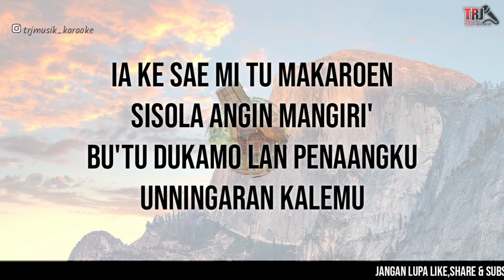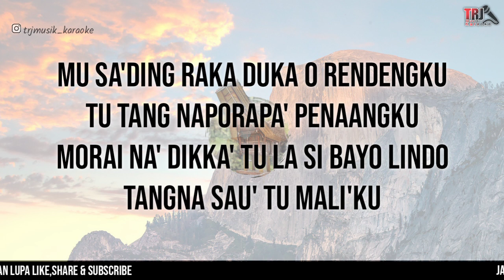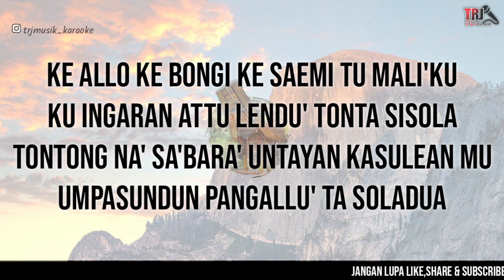(Nada Tinggi)Toraja-Sa'bara' na' Untayanko,Salma Margareth,(Karaoke Version)✔️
Terima kasih telah singgah sejenak.

▪️Penjelasan Video.
Musik yang ada di dalam Video ini,saya buat menggunakan alat musik keyboard, yaitu keyboard YAMAHA PSR-S770 (Tanpa Merugikan Orang Lain),dengan menggunakan style style buatan,tanpa mencopy audio aslinya
Saya rekam di alat musik keyboard menggunakan USB-Flasdisk, kemudian saya pindahkan ke android/smartphone menggunakan kabel OTG.Di Smartphone sayang menggunakan aplikasi Kinamaster untuk mengedit audio tersebut menjadi video.
Alasan saya membuat Video ini supaya orang orang lebih mudah mencari instrumen yang mereka cari,dan mereka bisa bernyanyi sepuasnya

▪️Explanation of Video.
The music in this video, I made using a keyboard, namely the YAMAHA PSR-S770 keyboard, using artificial styles without copying the original audio. I recorded on a keyboard musical instrument using a USB-Flasdisk, then I moved it to an android / smartphone using an OTG cable. On Smartphones I love using the Kinamaster application to edit the audio into video. The reason I made this video was for people to more easily find the instrument they were looking for, and they could sing to their heart's content

Buat temen-temen yang mau riquest lagu, silahkan komen di bawah kolom komentar ya..

Iya ke saemi tu makaroen
Sisola angin mangiri'
Bu'tu dukamo lan penaangku
Unningaran kalemu

Musa'ding raka duka o rendengku
Tu tang na porapa' penaangku
Morai na' dikka' tu la sibayo lindo
Tangna sau' tu mali'ku

reff:
Ke allo ke bongi ke saemi tu mali'ku
Ku ingaran attu lendu' tonta Sisola
Tontong na' sa'bara' untayan kasuleanmu
Umpasundun pangallu' ta soladua

Terima Kasih
Kurre Sumanga'🙏